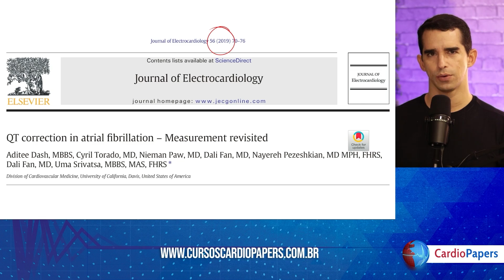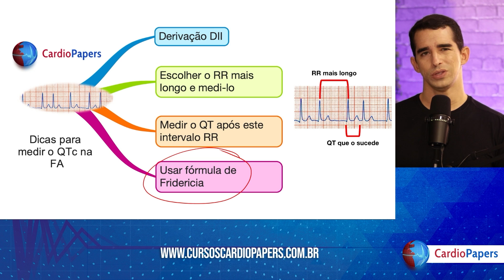QTc x FA